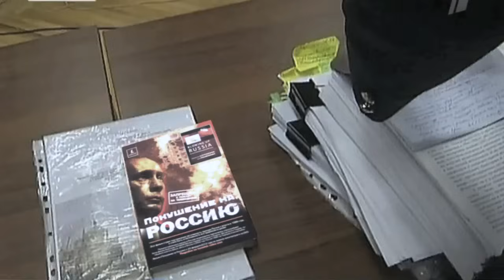Арест Владимира Путина- репортаж из зала суда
Вещий сон россиян.